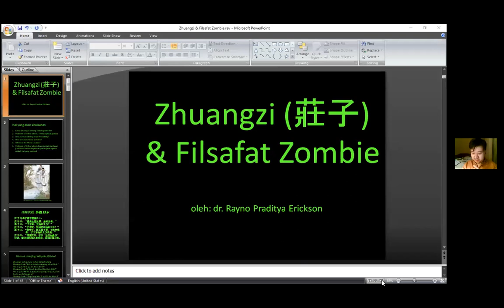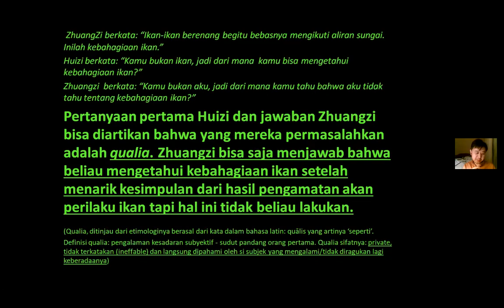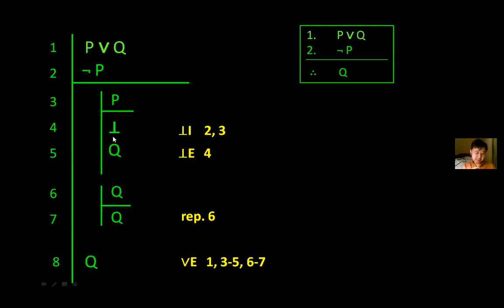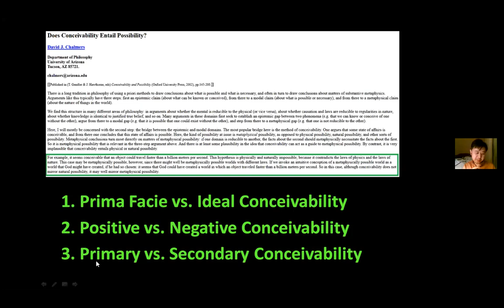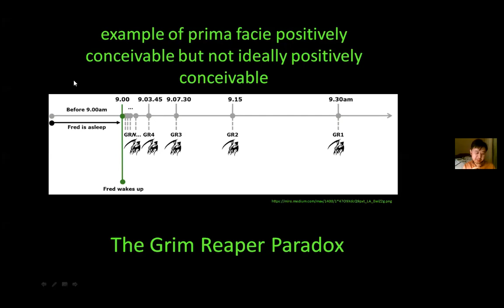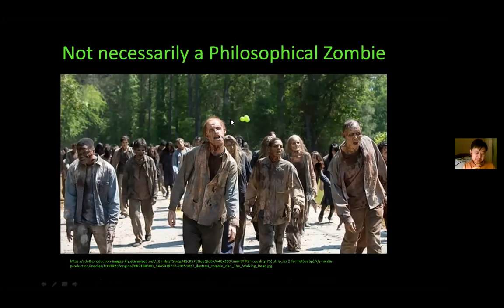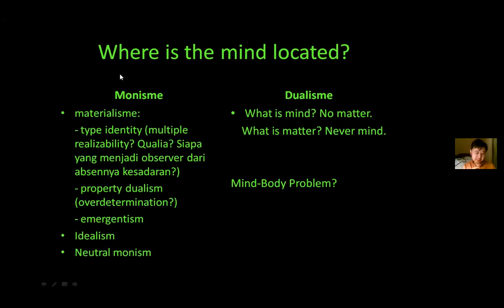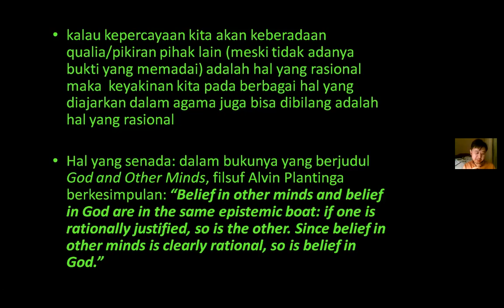ZHUANGZI (莊子) DAN FILSAFAT ZOMBIE (dr. Rayno Praditya Erickson)